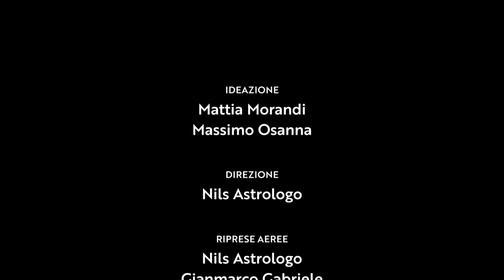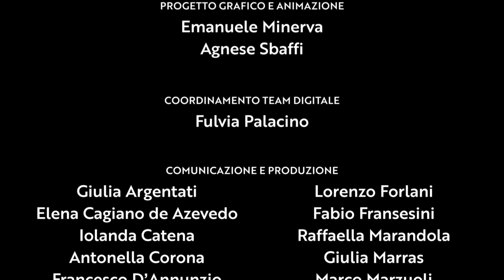In volo sull'archeologia e sulla bellezza italiana - nuova campagna del Ministero della Cultura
Trenta voli mozzafiato sull’archeologia e la bellezza italiana. Dai luoghi più conosciuti e visitati del patrimonio culturale a quelli meno noti. La nuova campagna del Ministero della Cultura è un viaggio spettacolare che permette di guardare aree archeologiche, ville e complessi monumentali da un originale punto di vista: grazie alla nuova generazione di droni, piccoli, leggeri e agili, è possibile infatti sorvolare la bellezza italiana e coglierne dettagli inediti.

I nidi delle cicogne sui comignoli del Castello di Racconigi, il volo dei fenicotteri del Delta del Po sull’area archeologica di Spina, il volo in picchiata da Villa Jovis a Capri, il vorticoso slalom nei sotterranei dell’anfiteatro campano di Santa Maria Capua Vetere e, un po’ come sulle montagne russe, i voli tra le meraviglie di Sepino, Alba Fucens e Aquileia. Ma anche le planate tra le pareti affrescate della Villa Medicea di Poggioacaiano e il volo più quieto e suggestivo tra le sale del museo di Sperlonga e nella grotta di Tiberio. Dal tramonto all’alba, un viaggio a luce naturale che permette di cogliere le tante sfumature della bellezza italiana.

Video dall'Ufficio Stampa e Comunicazione Ministero della Cultura